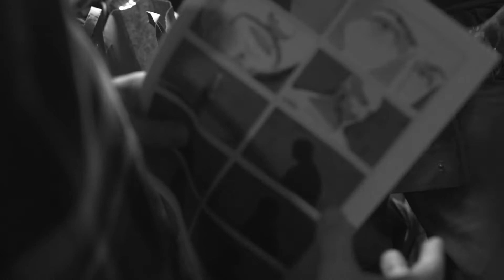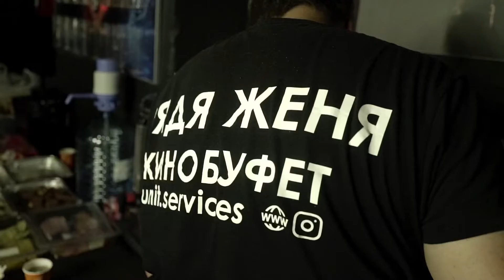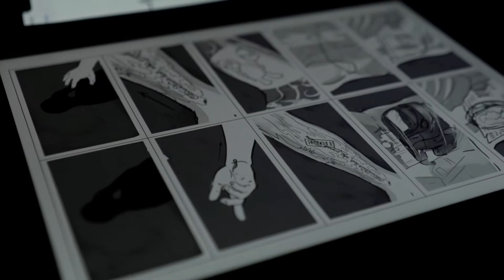St - ВРЕМЯ by Kozar (backstage)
Для интересующихся: полный backstage с съёмок клипа на песню время для @st_stoizsta .

Благодарность всей команде- кто работал над  этой невероятно тонкой и душевной работе .
 ВРЕМЯ - @st_stoizsta

Режиссёр Василий Козарь @__k_o_z_a_r__
Оператор Глеб Курочкин @borodinskyy
Продюсер Максим Чудаковский @ch.mks

Спецгрим Екатерина Максимова @katerinochka13_mua
Визажист Полина Хоперскова @pieceofesenin
Второй режиссёр Елена Козарь @kozar_elena
Асс. режиссёра Юлия Василенко @iponina_va
Гафер Пётр Лавренчук
Фокус пуллер Даниил Димитренко @batatcolor
Механик кам. Сергей Зырьянов
Монтаж Павел Мацера @matsera.pvl
Цветокор Дмитрий Лустин
Графика Андрей Малыгин
Анимация Ксения Шынкарюк,
Катерина Киришевская
Ретушь Совсемнетихо @sovsemnetiho
Саунд дизайн Роман Калмыков
Производство Сhudesa @chudesa.production

Слова Александр Степанов
Музыка Александр Степанов
Александр Горячев
Герман Осипов